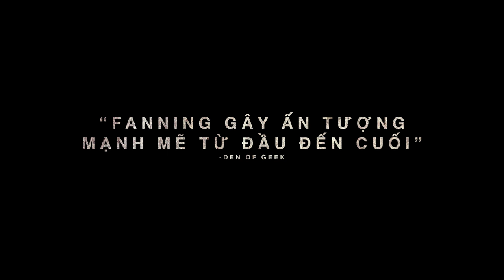GALVESTON - TỬ ĐỊA BÁO THÙ | DKKC 18.01.2019